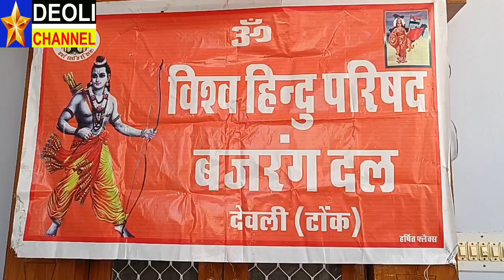श्रमिक दिवस पर विश्व हिंदू परिषद ने किया श्रमिकों का सम्मान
देवली में श्रमिक दिवस पर विश्व हिंदू परिषद ने किया श्रमिकों का सम्मान